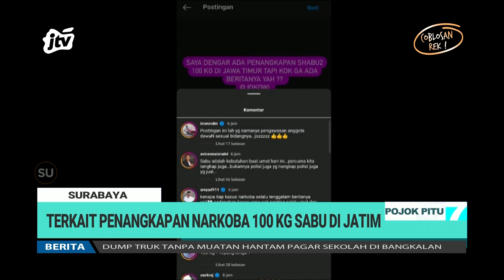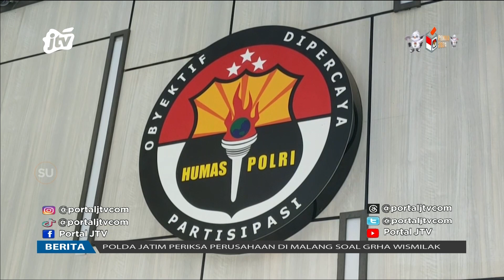Polda Jatim Bantah Postingan Ketua Komisi 3 DPR RI | POJOK PITU JTV